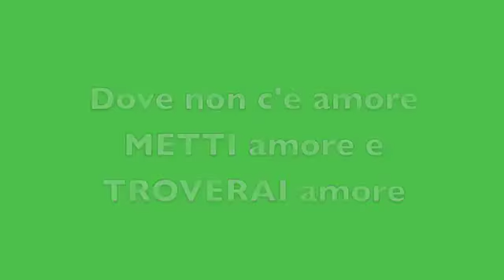INCREDIBILE GUARDATE COSA PROVOCA QUESTO GESTO.....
Dove non c'è Amore metti Amore e troverai Amore!